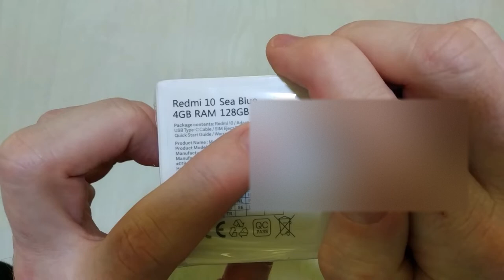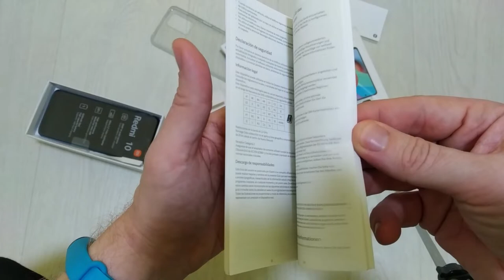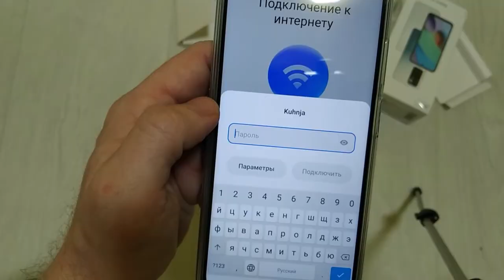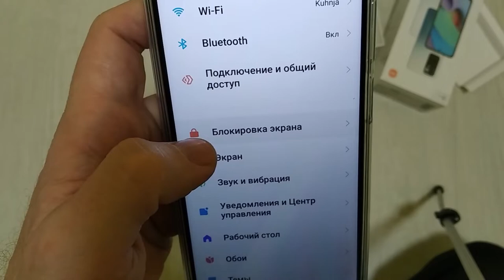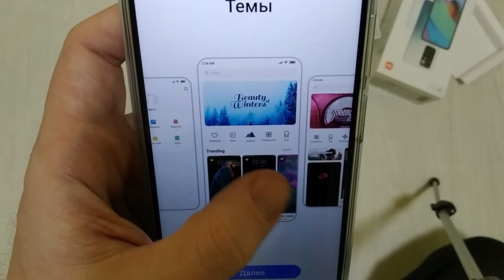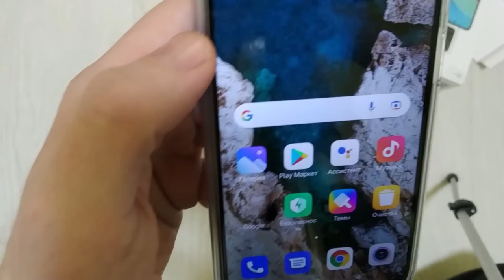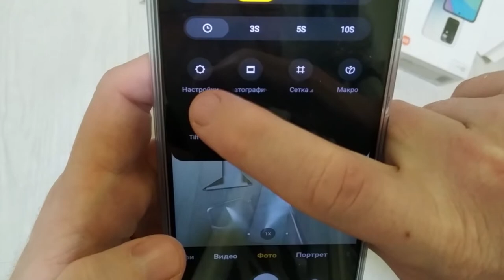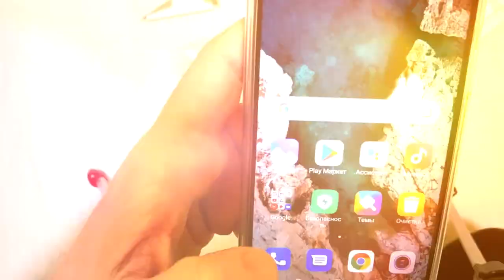Распаковка смартфона Redmi 10. Обзор смартфона Xiaomi Redmi 10. Обзор Редми 10. Новый Redmi 10 2022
Всем привет в этом видео будет распаковка и обзор смартфона Xiaomi Redmi 10. Распаковка и обзор смартфона Редми 10 2022

Тайм коды:
0:00 Вступление
0:55 Комплектация смартфона Xiaomi Redmi 10
3:09 Внешний вид смартфона Xiaomi Redmi 10
6:44 Обзор меня смартфона Xiaomi Redmi 10
14:52 Камера смартфона Xiaomi Redmi 10